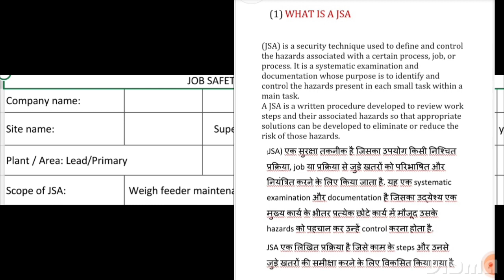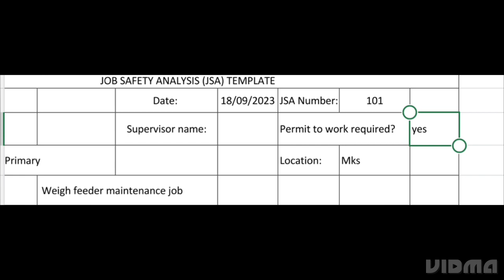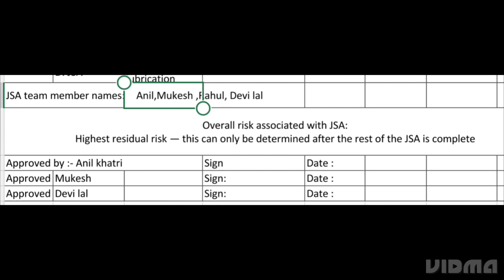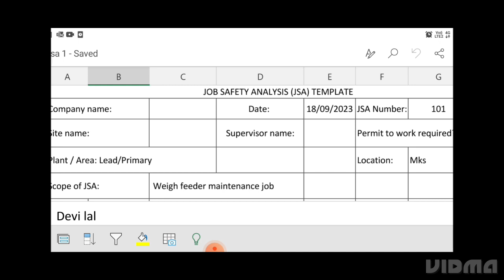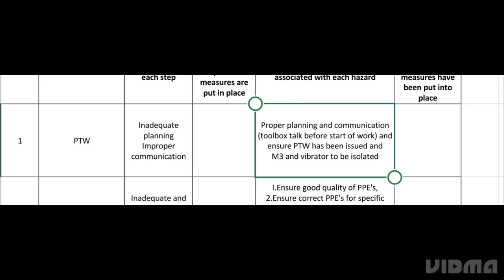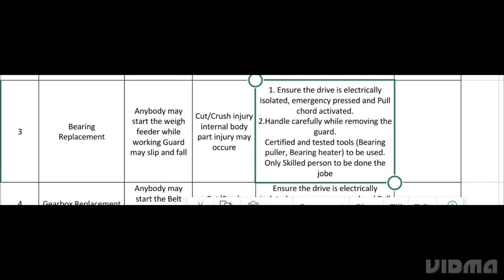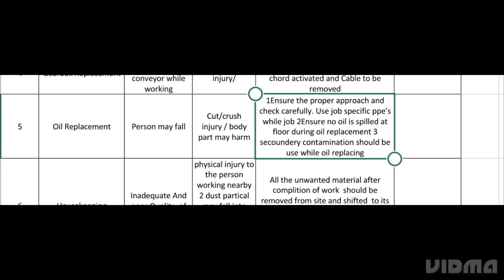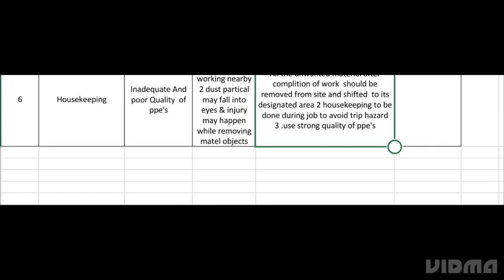JSA (JOB SAFETY ANALYSIS) HOW YO PREPARE WITH FORMET & WHO ENSURE ,APPROVED, & REVIEW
JSA (JOB SAFETY ANALYSIS) HOW YO PREPARE WITH FORMET & WHO ENSURE ,APPROVED, & REVIEW jsa JOBSAFETYANALYSIS #
Search